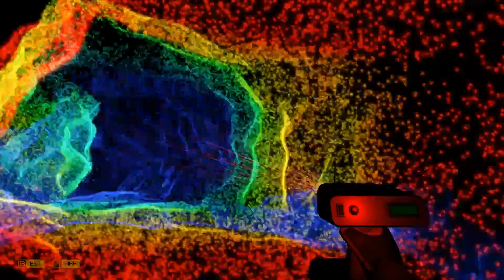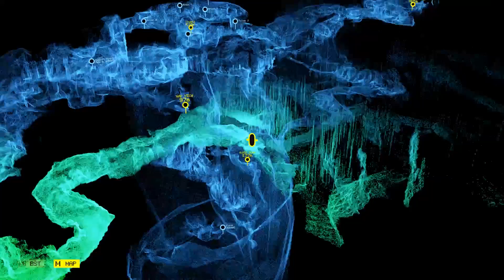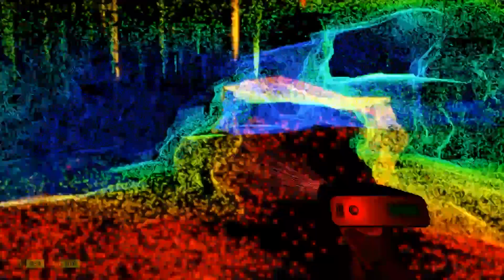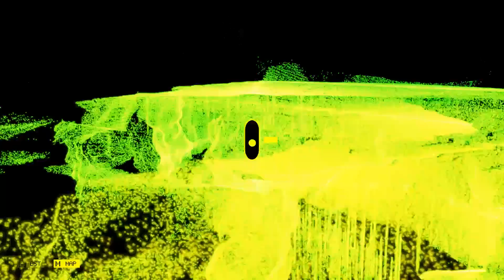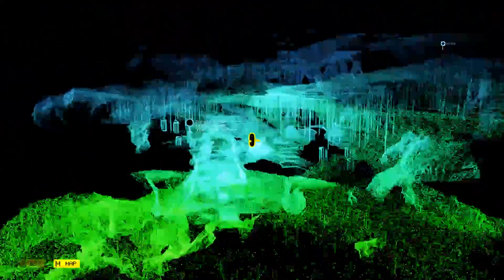SCANNER SOMBRE - Episode 03 - I love this Lake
Good Morning Planet Earth!

Scanner Sombre is a cave exploration experience, with stunning visuals and a terrifying theme.